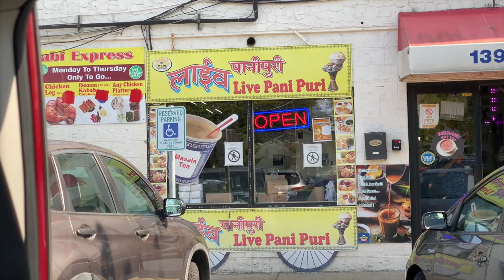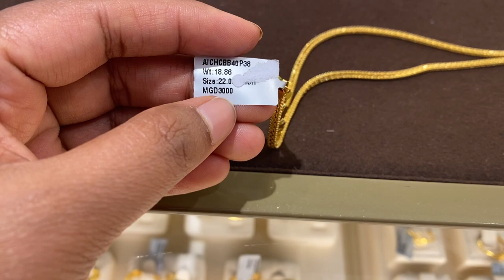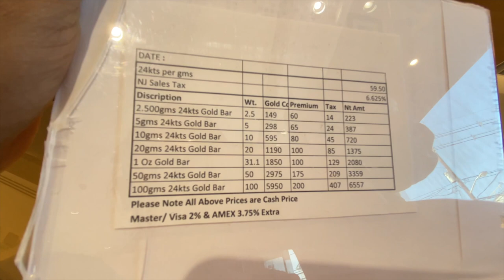Gold and Diamond Jewelry Shopping in USA | Gold Cost | Keerthi Telugu Vlogs in USA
I will be try be active on instagram so stay in touch 😇😇😇😇
Do not forget to hit on notification button. 😊😊😊😊

If you are new to my channel, this is Keerthi Kotipalli. I do vlogs on various concepts like exploring new places, Cooking, Arts & Crafts(will be regular on this category too). Being a married women I try to manage my house work, YouTube channel along with Kuchipudi and Voilin practice.

2020 vlog ideas
telugu vlogs channel usa
telugu bloggers in india
telugu bloggers
telugu vlogs from usa
telugu vlogs from us